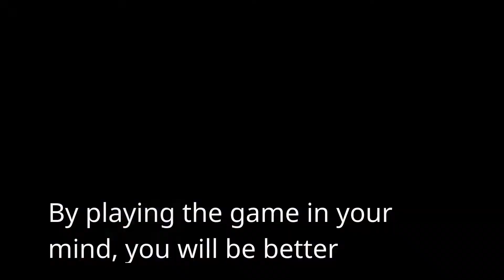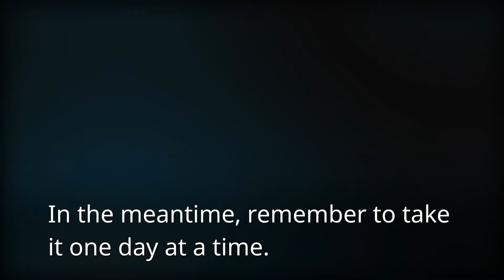Managing Your Anxieties Self-Esteem And Self-Confidence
Some people have a difficult time managing their anxieties and fears. In addition, a person's self-esteem and self-confidence can also suffer.

As a result, here's a list of techniques a person can use to help manage their anxieties, fears, and self-esteem.

Remember that practice makes perfect. Practice, patience, and persistence are the game's name when dealing with your anxieties or any other task.

If you don't get the desired results the first time around, keep trying until you get the results. Through practice, you will become better at the task at hand, and your self-confidence will increase.

This also applies to managing your anxieties.